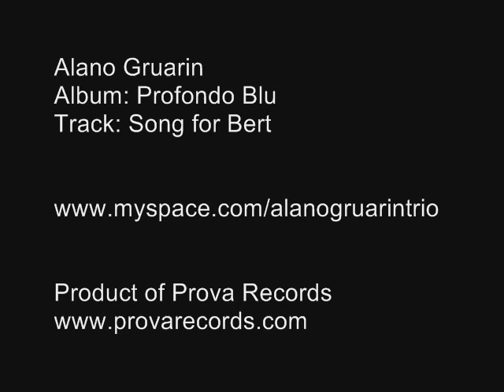Alano Gruarin - Song For Bert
Alano Gruarin
Album: Profondo Blu
Track: Song for Bert